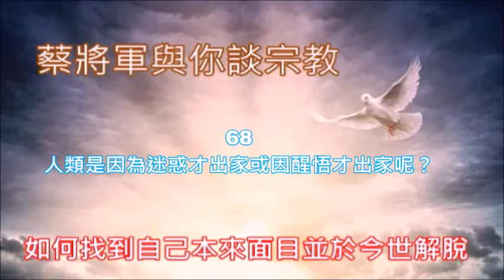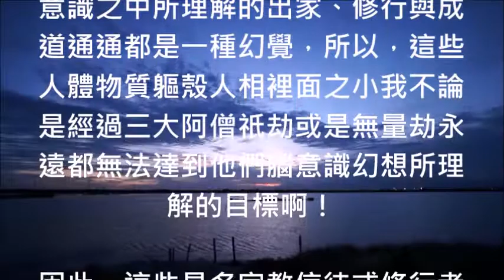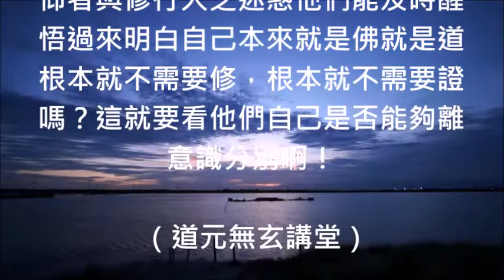蔡將軍與你談宗教 68 人類是因為迷惑才出家或因醒悟才出家呢？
[蔡將軍與您談宗教〕

68
人類是因為迷惑才出家或因醒悟才出家呢？

維基百科說因為宗教信仰關係需要離開家庭去修行而不能結婚保持獨身主義並遵守宗教戒律者謂出家人，通常是指佛教的僧侶、和尚、尼姑、比丘尼、比丘、神父、修士、修女與道教全真派道士、道姑或伊斯蘭教的戛迪林耶、和庫布耶。

但是，出家人這樣的決定到底是因為人體物質軀殼裡面之小我的迷惑或是醒悟呢？其最終之目的何在？而最後之結果又是如何？這些疑惑事關全世界無數的出家人，如果不搞清楚的話必然是在浪費時間與生命白忙一生。

何以故？因為，這些迷惑的出家人他們不但無法達到自己所預期之目標，而且還是與自己真正理想背道而馳，為什麼我會這麼說呢？因為當下就是根本就沒有什麼出家修行與宗教信仰的問題，那些都是小我腦意識作用。

在整個宇宙之中絕對沒有真正明白宇宙真相的出家人，何以故？因為，他們這一個人體物質軀殼人相裡面之小我將人相當作人，所以，產生了信仰宗教與出家修行之迷惑，因此，他們就會永遠都在意識界裡面輪迴不斷。

在佛經經文之中所說的出家跟人類腦意識所認知的出家完全不是一回事，何以故？因為，在佛經經文中人相是虛妄的，哪裡有什麼人類離開家庭去出家修行的道理？在佛經經文中所說的出家是在指離開自己法界之意思。

例如說銀河系裡面的元素之我謂之觀世音菩薩，因此，整個銀河系裡面的元素就是觀世音菩薩的法界與家，元素在佛經中以蓮花來顯示，所以，觀世音菩薩的法像才會坐在蓮台之上，那麼，觀世音菩薩出家與成道何意？

因為，菩提薩埵就是在指元素堆積，所以，銀河系裡面的元素之我就稱為觀世音菩薩而不稱為觀音佛或觀音羅漢，但是，觀世音菩薩要演化出銀河系裡面之星球與星系就必須離開元素法界演化出分子所以才有出家之說。

接著觀世音菩薩演化出分子之後，必然就會產生分子的堆積、排列與組合構成不同的星球，並形成不同星系，這種情形就稱之為觀世音菩薩成道，但是，佛教徒誤認為觀世音菩薩是一個公主，後來他出家去修行而成道。

所以在佛教徒腦意識中所理解的觀世音菩薩出家、修行與成道跟佛經經文中的觀世音菩薩出家、修行與成道根本是兩回事啊！因為 “妙善”是在隱喻還沒有產生意識分別作用之元素，如果演化出星球則意識作用便產生了。

所以，才會有後來觀世音菩薩在南海古佛（氫元素）的點撥下返回紫竹林中去觀自在，因而說出紫竹林中觀自在，白蓮台上現如來這一段經文內容之描述啊！所以，佛經中所說的觀世音菩薩出家、修行與成道是在形容宇宙的演化過程啊！

因此，全世界所有宗教信徒他們腦意識之中所理解的出家、修行與成道根本就是一種幻覺，不但無法幫助人體物質軀殼裡面之小我因自己的出家、修行而達到本末究竟使自己得到大自在與真解脫目標反而陷溺於輪迴中。

佛經經文之中所說的 “修行”跟宗教信仰者與修行人他們腦意識所理解的修行也完全不一樣，何以故？因為往下演化謂之 “行”，宇宙的演化物沒有向下演化謂 “修行”，所以，次粒子佛陀所形成之金剛性海謂之佛沒有向下演化就是佛未說法。

就因為宗教信仰者與修行人他們腦意識之中所理解的出家、修行與成道通通都是一種幻覺，所以，這些人體物質軀殼人相裡面之小我不論是經過三大阿僧祇劫或是無量劫永遠都無法達到他們腦意識幻想所理解的目標啊！

因此，這些是名宗教信徒或修行者的無明小我，本身雖然非常善良、虔誠與發心，但是，他們第一步若走錯了爾後就會步步錯，一念迷了爾後就會造成念念皆迷的結果出來，這就是佛經中一念迷佛是眾生的最佳寫照啊！

但是，受了各種不同宗教信仰與教義邪知邪見迷惑，這些是名宗教信仰者與修行人之迷惑他們能及時醒悟過來明白自己本來就是佛就是道根本就不需要修，根本就不需要證嗎？這就要看他們自己是否能夠離意識分別啊！